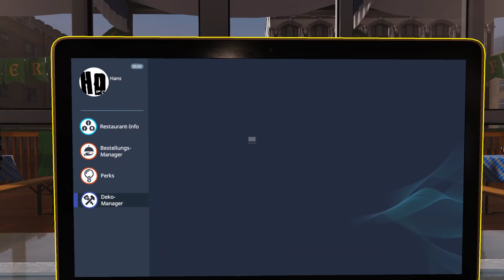Zu Tisch, Hans kocht! | Cooking Simulator | S01 #1